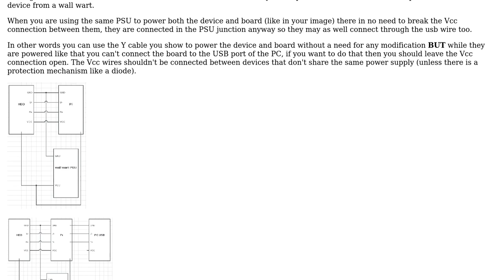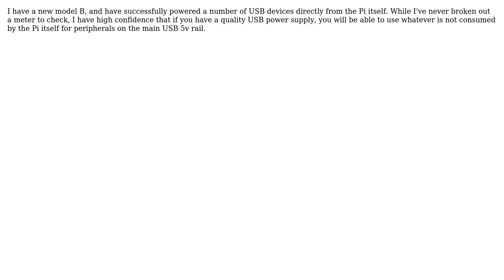Electronics: External power for Raspberry Pi USB device (2 Solutions!!)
Electronics: External power for Raspberry Pi USB device

With thanks & praise to God, and with thanks to the many people who have made this project possible! | Content (except music & images) licensed under CC BY-SA | Music | Images & others | With thanks to user TomG user ljwobker user alexan_e and the Stack Exchange Network Trademarks are property of their respective owners. You are responsible for your own actions.